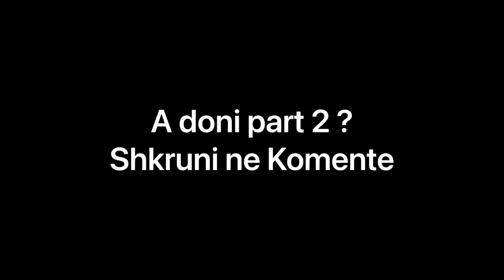Egzon Plisi tu ble Kerr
A doni part 2 se nuk u kry kjo pun hala 😂😂